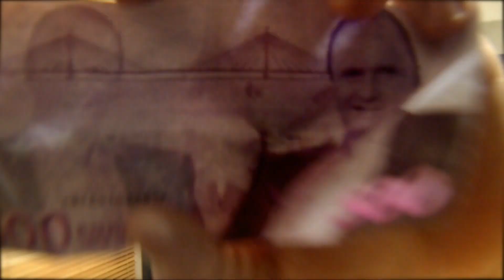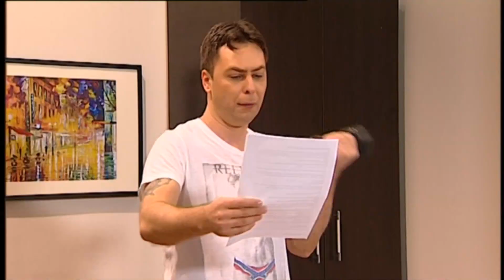TRĂSNIȚII EPISOD 21 SEZON 24 FULL HD